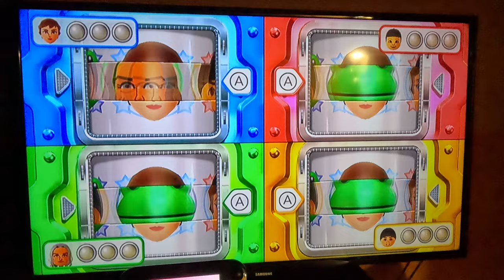Wii Party U - Highway Rollers (Elena vs Beginner Difficulty, 4K60fps, Part 2)